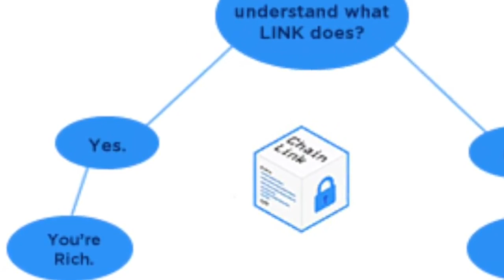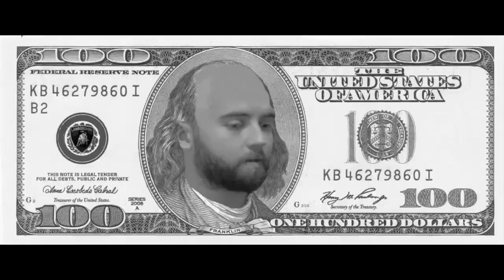Chainlink: Here Comes The Money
reupload. original by link anon